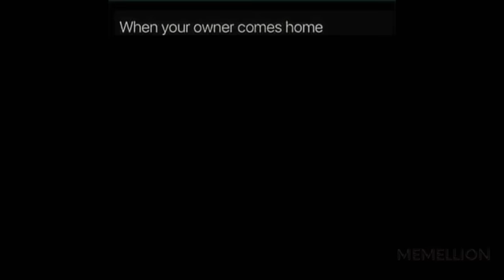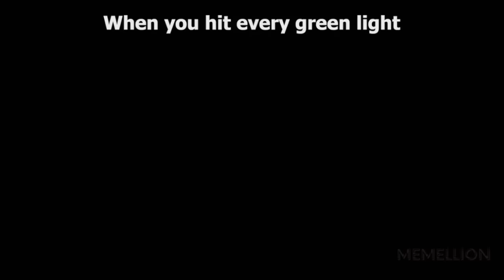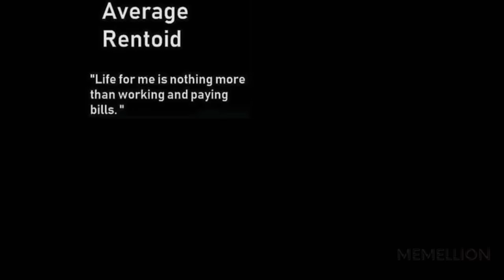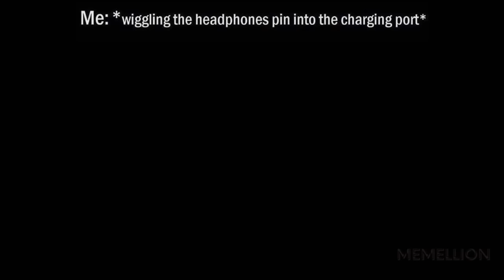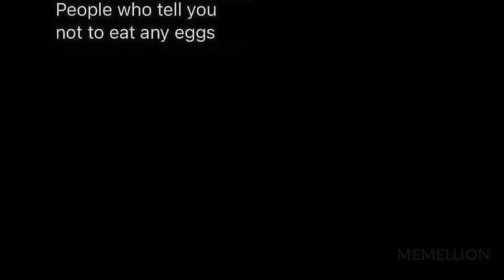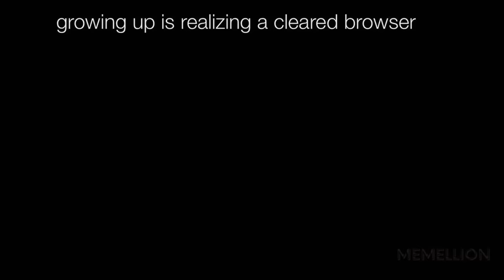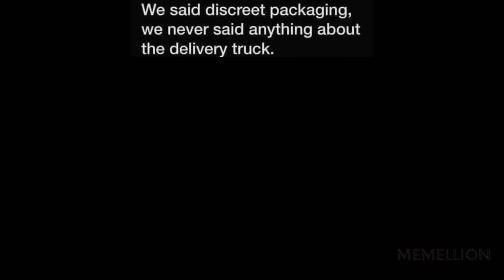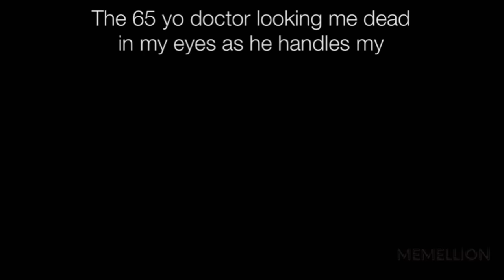MEMES OF DANKNESS V1179